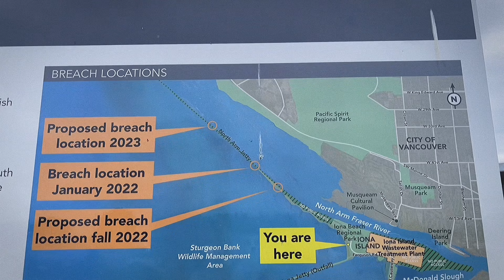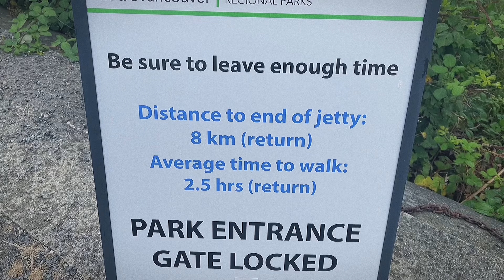潘西带你逛｜海天一色，一起云享静谧的温哥华Lona海滩